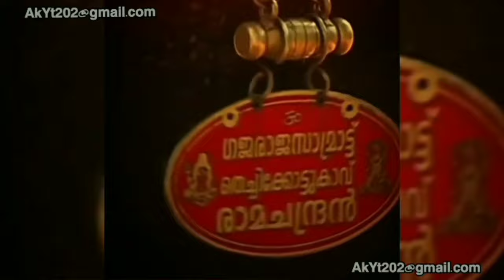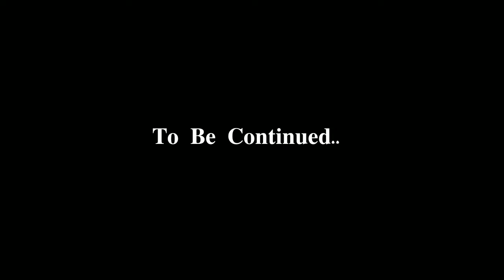Thechickottukavu Ramachandran Highvoltage Mashup | Karnan Camedown to the Field